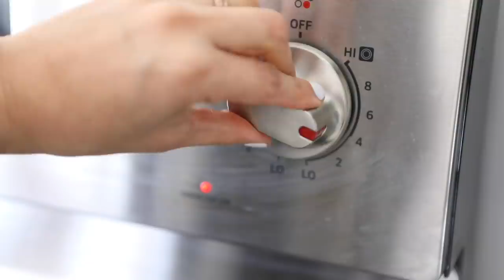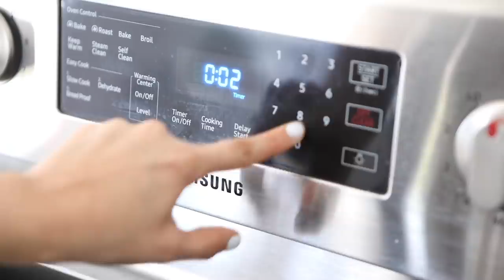Vegan Picadillo + Arroz con Guandules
When I last visited Miami I got together with my friend Coco and she showed me how to make vegan versions of Cuban Picadillo and her personal favorite, Arroz con Guandules! Full recipes are linked below :)

• Cameras:
For Vlogging
For Photography + Recipes